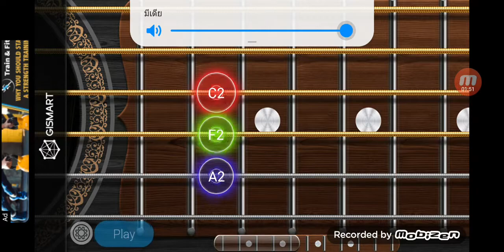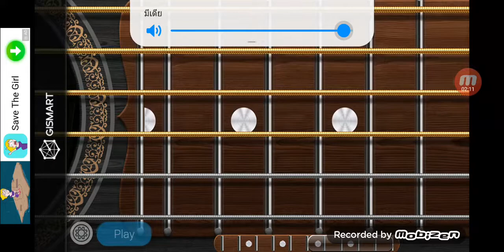ร้องไห้น้ำเจ็บ - ท่า ท่า ยัง